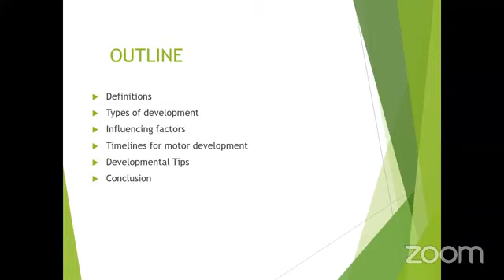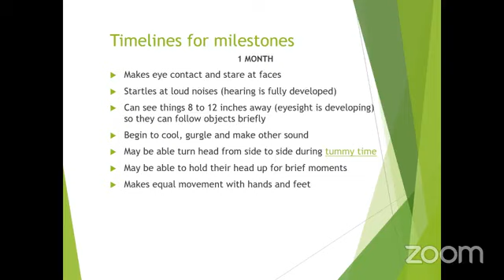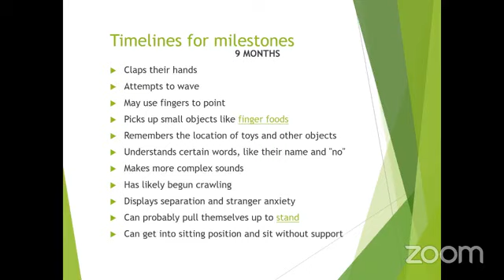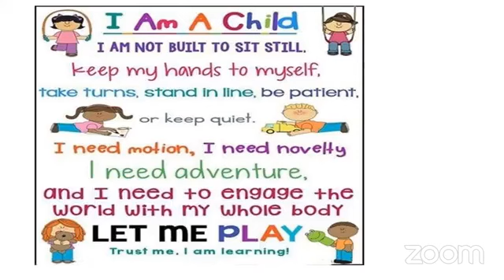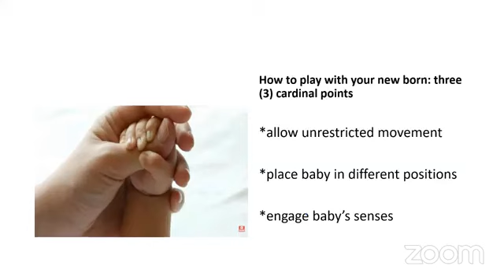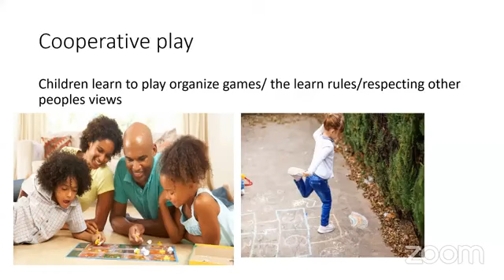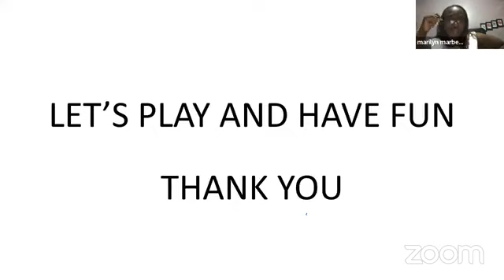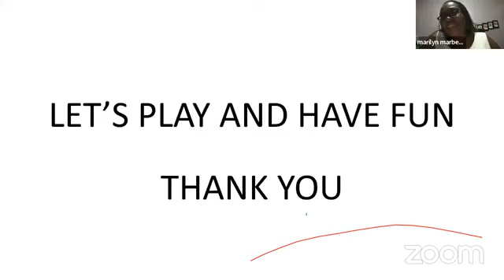Child Development and Play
Play is the child’s profession